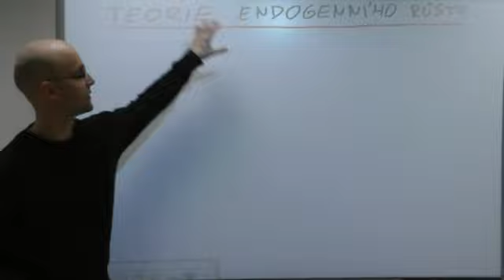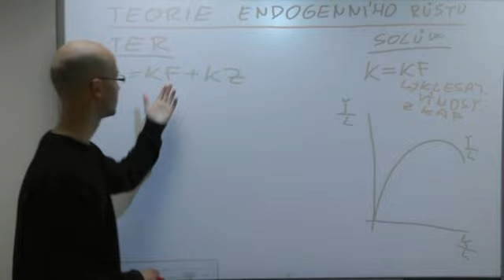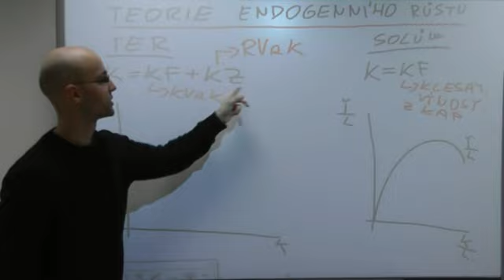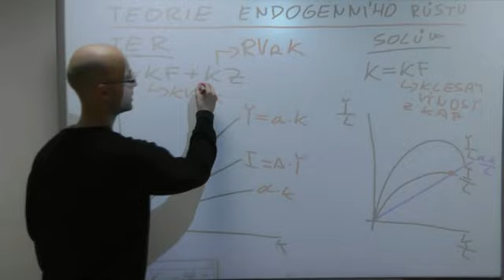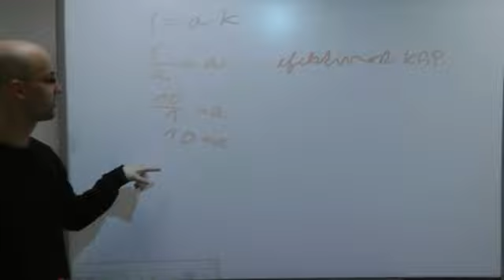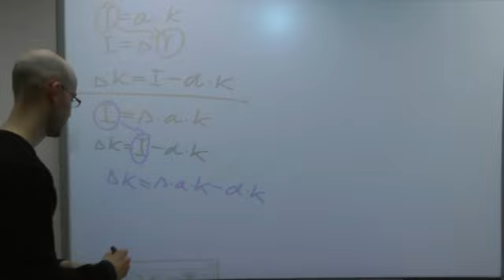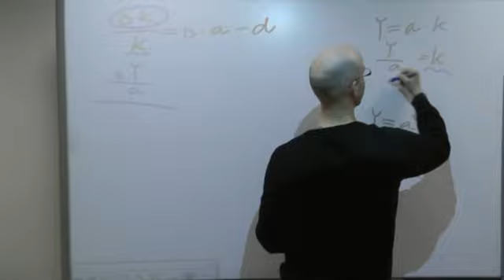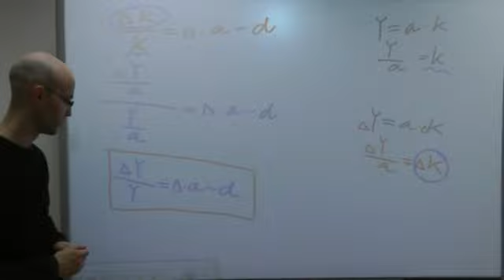Makroekonomie2 - Hospodářský růst 2. část (všechna videa zdarma na ekospace.cz)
Všechna videa jsou zcela zdarma dostupná na ekospace.cz a bez jakékoli registrace.